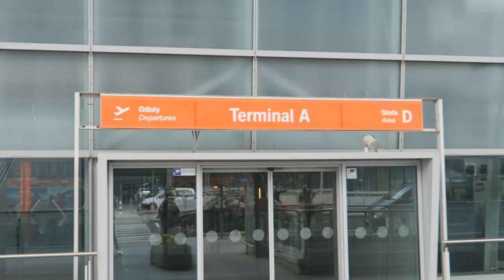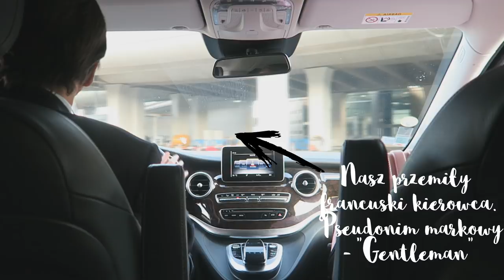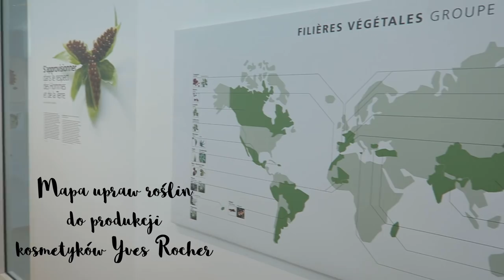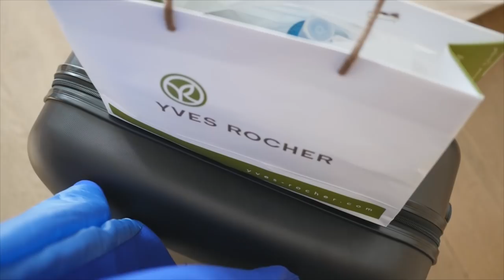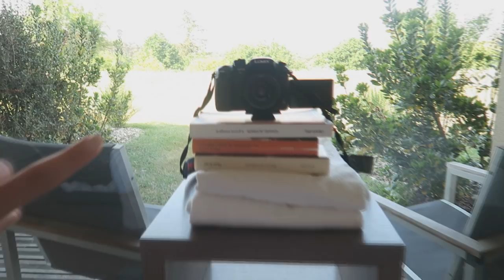VLOG: FRANCJA Z YVES ROCHER | Paryż, La Gacilly | MarKa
Hejka naklejka!:) Materiału do tego vloga miałyśmy tak dużo, że musiałyśmy zrezygnować z 2/3 przy montowaniu. :) Tyle emocji, tyle pięknych miejsc, tyle radości. :) Zapraszamy Was na podróż do Francji, żeby lepiej poznać markę Yves Rocher. Jesteśmy bardzo wdzięczne, że mogłyśmy tam być. MarKowa Ekipo to dzięki Wam. :) Love ya!

Tulimy,
MarKa